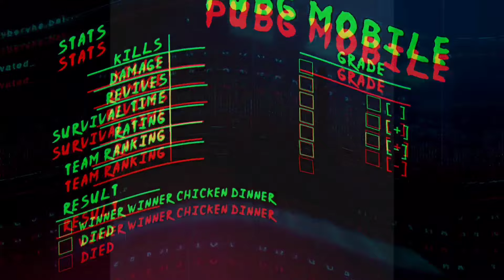PUBG Mobile | Livik | Winner Winner Chicken Dinner | 11 Kills